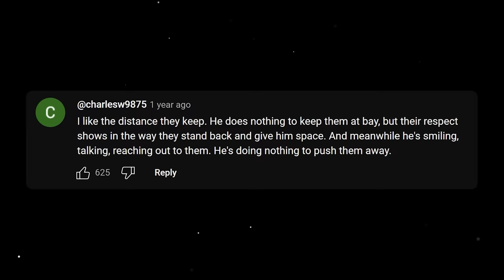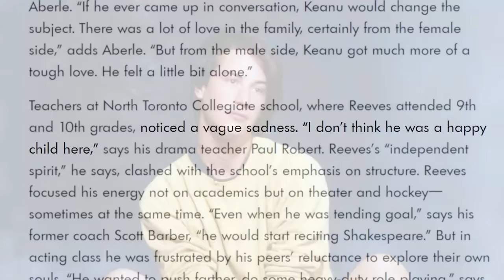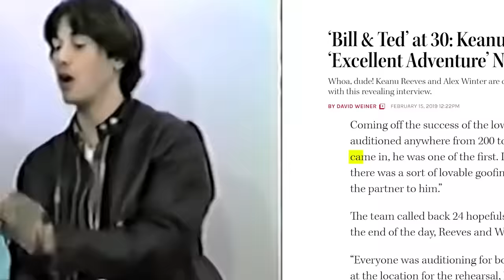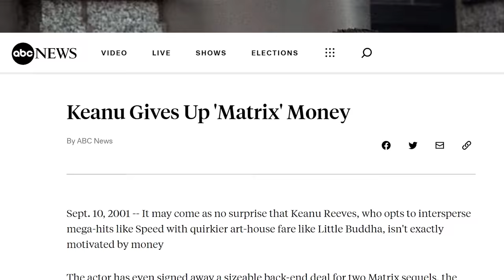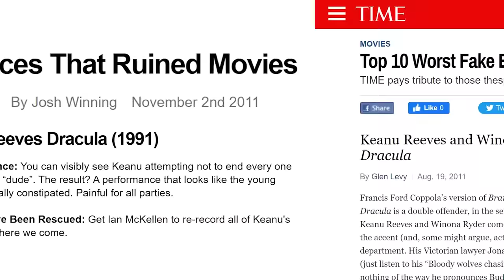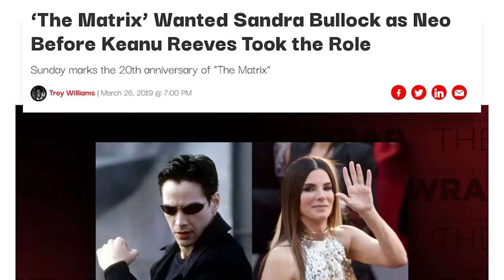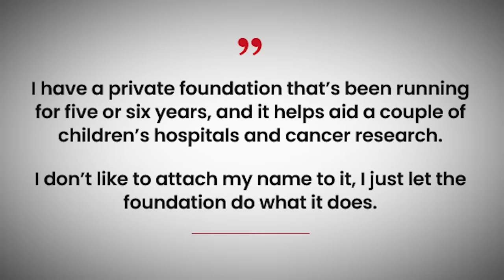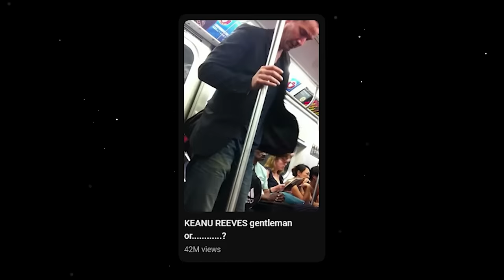Keanu Reeves Refused to Sell His Soul to Hollywood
✔️ Social Medias ✔️

0:00 The Nicest Man in Hollywood
1:47 Never Sells His Soul